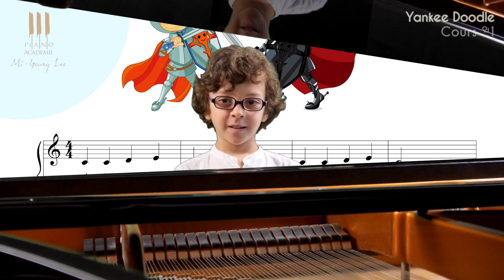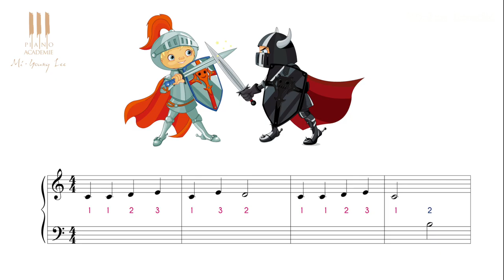Apprendre à jouer au piano Yankee Doodle dès 4 ans : cours n°1